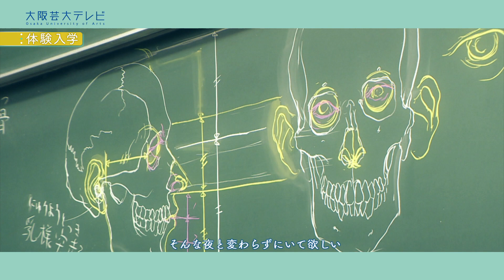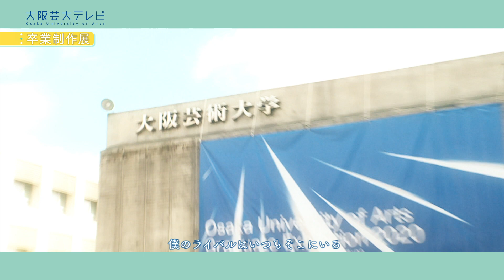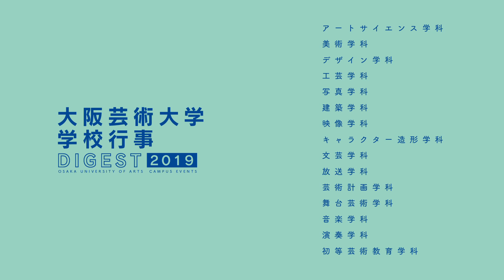大阪芸術大学 学校行事ダイジェスト2019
2020年度大阪芸大テレビエンディングテーマの「POTATO」にのせて
昨年度の学校行事の様子をお届けします！

■奈良テレビ放送　　毎週土曜日18:15～
■テレビ和歌山　　　毎週土曜日22:40～
■サンテレビジョン　毎週日曜日22:30～